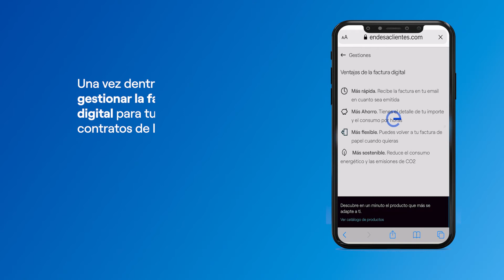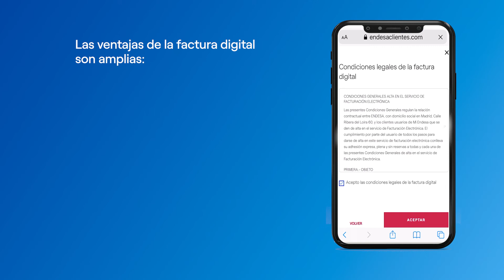¿Cómo activar tu factura digital en el Área Cliente de Endesa?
Con la factura digital sigues teniendo la misma información que con la factura en papel, pero te llega antes y puedes consultarla desde cualquier sitio.